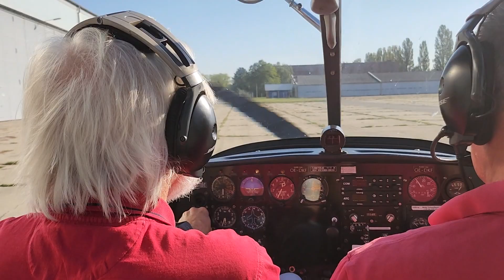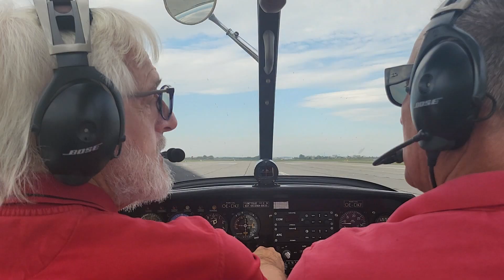Wieder einmal Pilot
35 Jahre nach Beendigung meiner Fliegerei bin ich unter Aufsicht meines Freundes, der Fluglehrer ist, wieder geflogen.
Korrektur: Der verwendete Song von Neil Diamond heißt "Skybird"